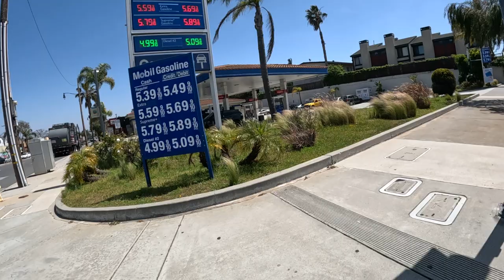🟩 $300,000 neon GREEN car 🟩 Walking 88 days. Part 1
🚶‍♂️ 88 consecutive days (Part 1) of walking at least 1 mile.
3:53 unknown motorcycle
20:10 vintage house with a mud room
21:43 green Bentley
25:00 The Offer convo
31:13 1958 Mercedes